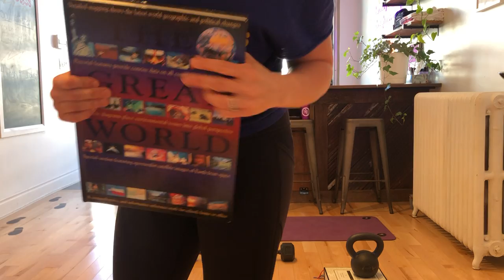MUSCLE JACK with MJ Shaw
Recorded Live (with a few decapitations and tech issues!?) at SOUL FUEL FITNESS studio in Toronto.

Strength Training. Full body. ALL levels. 55 minutes.
Equipment: One heavy weight, be it kettle bell, dumbbell (or two) OR weighted backpack.

Get a *great* burn and enjoy!